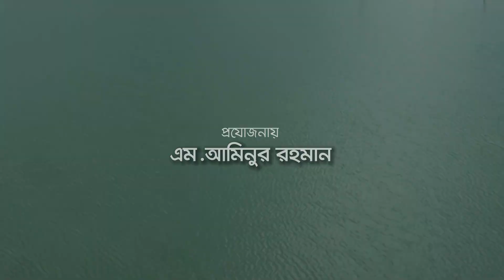2করোনা কালে রাঙ্গামাটির পথে অনুষ্ঠান -০২ পর্ব , উপস্থাপনায় রাজিব ত্রিপুরা।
করোনা কালে রাঙ্গামাটির পথে অনুষ্ঠান -০২ পর্ব , উপস্থাপনায় রাজিব ত্রিপুরা।